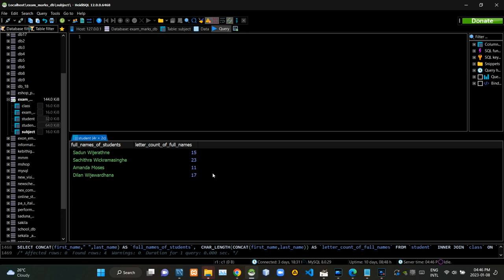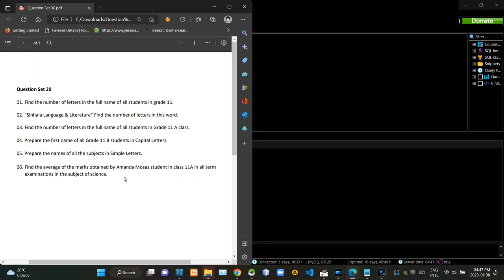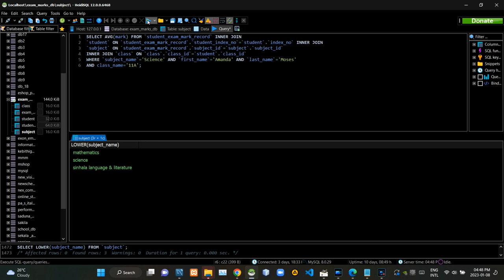Using the CHAR_LENGTH, LOWER, UPPER functions of SQL - Database Management Systems 1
Task 30

This problem describes how to write the query statement used for CHAR_LENGTH, CONCAT, UPPER, LOWER, and AVG SQL functions and the inner join query used to join tables.